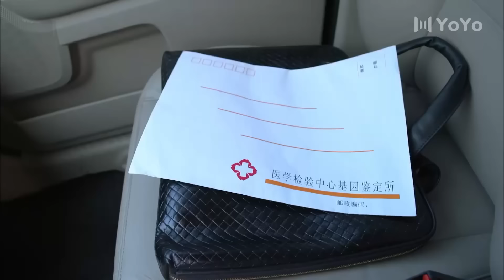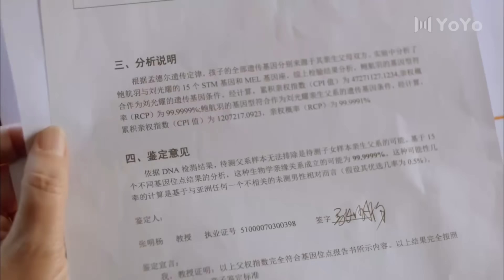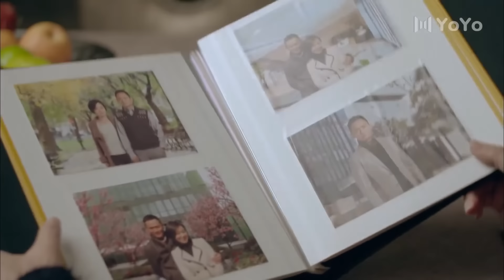前妻抱著孩子大鬧前夫公司，只為替孩子討一個說法 【中國電視劇 Chinese drama】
【生活启示录】